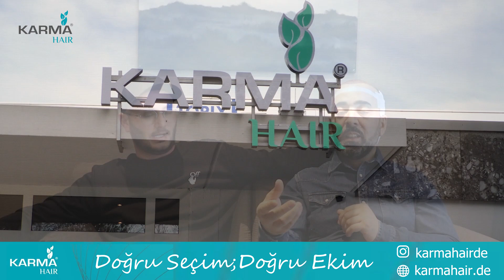SAÇ EKTİRDİM PİŞMAN MIYIM ?ACI VARMI?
Münih`te merkezi olan Karma Hair sponsorlugunda sac ekimi yaptirdim.Bu anlari  @UfukOnAir  kayit altina aldi.Karma Hair ve Acibadem bizleri iki gün boyunca özel oldugumuzu hissettirdi.Hepsine tessekkür ediyoruz.Ilerleyen günlerde bir video daha yapip sacimizin son halinide aktaracagiz.

Peki kafamizdaki sorular neler?

-Sac ekimi esnasinda agri oldumu
-Sac ekimi icin gereken sac miktari
-Biz nasil ekime karar vermeliyiz
-Peki ekim öncesi ve sonrasi ne yapmammiz lazim

Merhaba Life Tv Kanalında, Haber,eğlence , challenge , komedi , şaka , şarkı , vlog , montaj ,Program ve benzeri bir sürü  video paylaşıyoruz Bunları yaparken çok eğleniyor ve Keyif aliyoruz .

Beni diger sosyal hesaplarımdan takip edin!